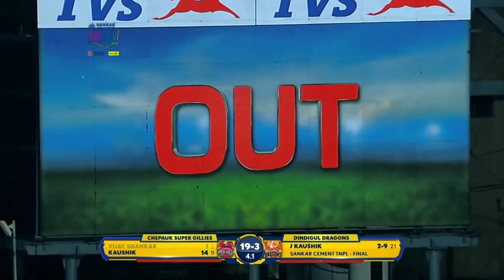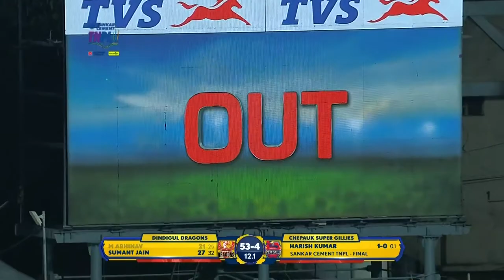Cricket Highlights Chepauk Clinch Title